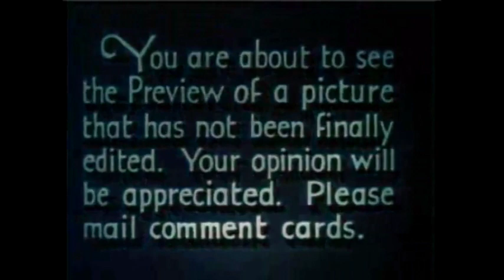Dubbin' Stuff: A Star is Born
from the 1937 movie. No Gaga sorry fellas. comes A star is born which follows a lady looking to become famous and what made you famous in 1937? weird dancing and random singing moments that makes you think, Forgettable! Lets remake it!